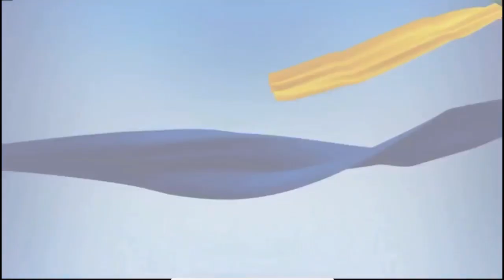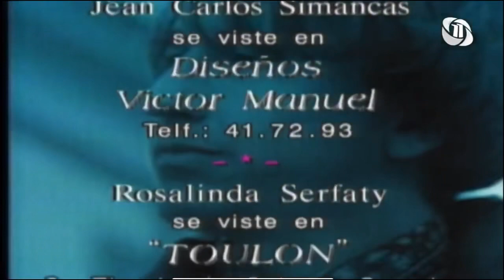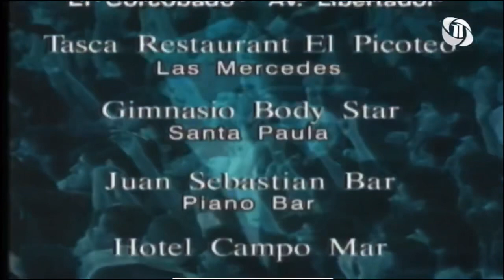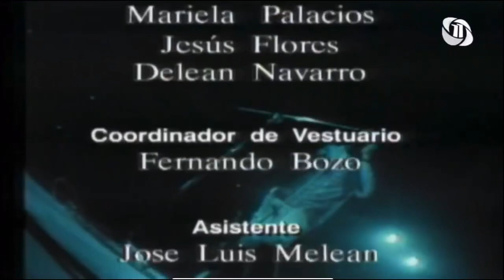Mundo de fieras 1991.Capítulo 118.Catherine Fulop